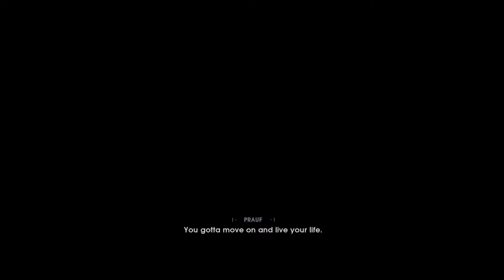Lemon Picks Play Star Wars: Jedi Fallen order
sorry about all the colons in the title